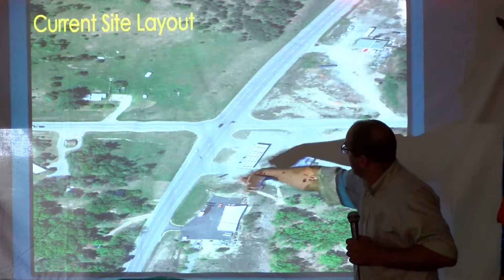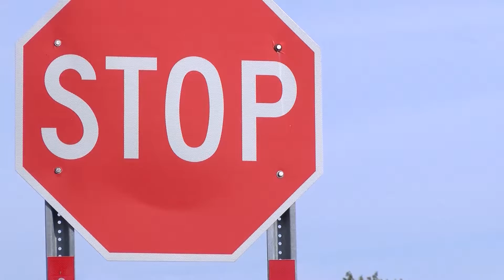MDOT explores improvements for “dangerous” intersection